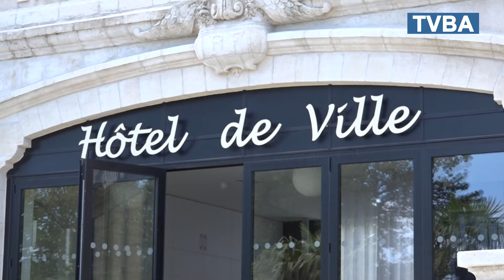ILS FÊTENT LEURS 50 ANS DE MARIAGE ! Gujan Mestras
À l'hôtel de ville de Gujan-Mestras, ce lundi 05 août, la municipalité recevait Joëlle et Michel Géllibert pour célébrer et acter leurs noces d'or.
C'est donc après 50 ans d'amour et de fidélité, qu'ils ont signé le nouvel acte d'état civil, accompagné des témoins et de leurs familles.